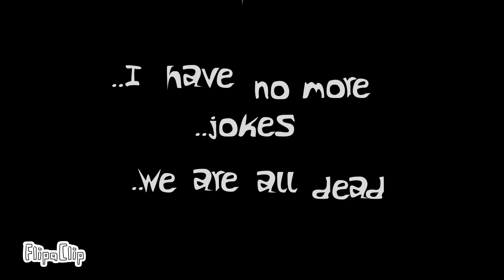A bizarre show (pt 2) / He who is eaten (animation)